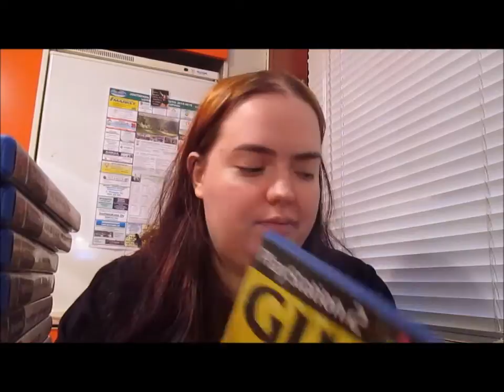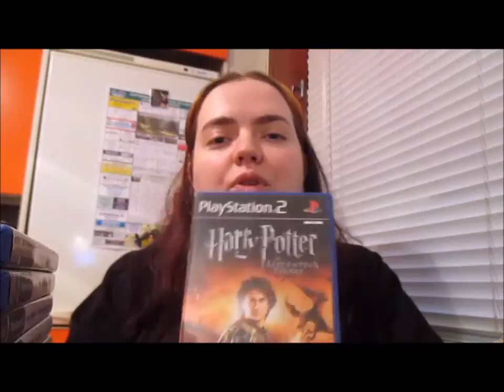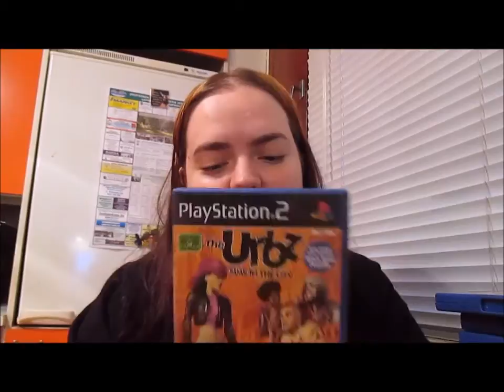Reetan vlog osa 24: Ps2 pelit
Joo tällä videolla sit esittelen miun PS2:sen pelit :D